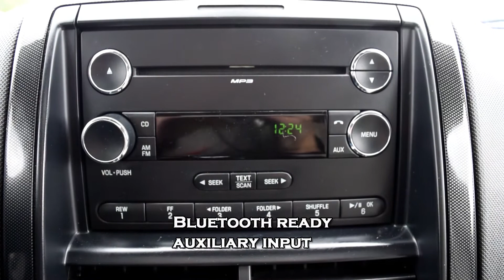2008 Ford Explorer XLT 4WD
4.0L V6 and 4WD with 4x4 Auto.

Exterior is in good shape along with the interior.

2nd 3rd row seating folds flat for cargo optimization.

2008 Ford Explorer XLT 4x4

Drives great, handles well, runs quiet.